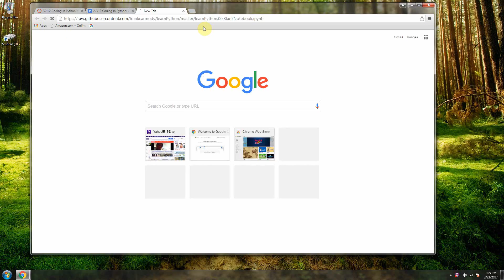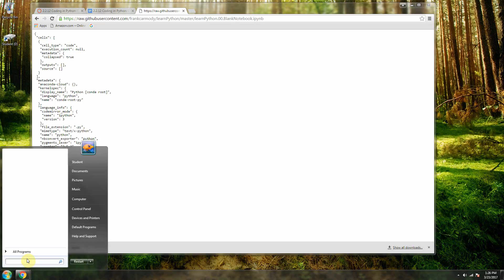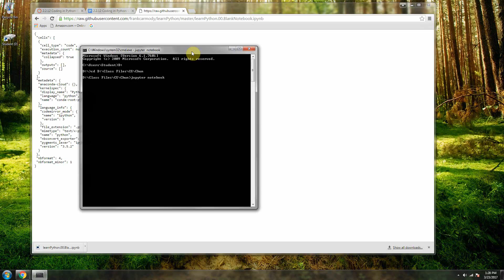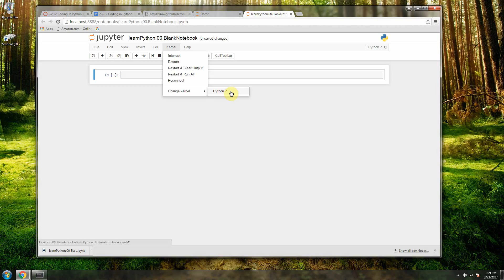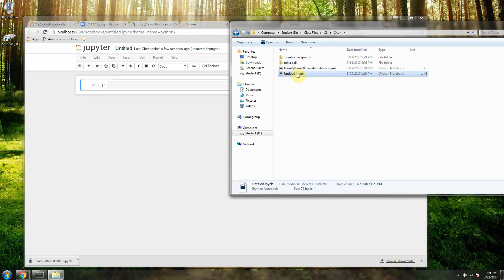Jupyter Notebook: Launch Jupyter Notebook in Specific Windows Directory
How to navigate to and launch a Jupyter Notebook that you have downloaded. Jupyter Notebooks was previously install as part of the Anaconda Python distribution.